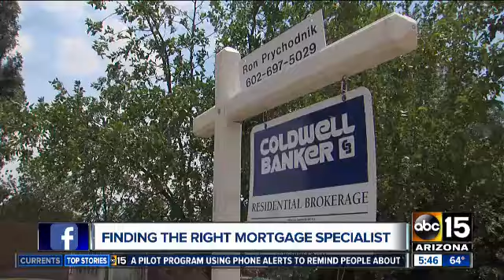Finding the right mortgage specialist - OneAZ's Ian Wingfield on ABC15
ABC15 Arizona had a chat with OneAZ's Ian Wingfield, Regional Mortgage Sales Manager, about why it's important to find the right mortgage specialist.